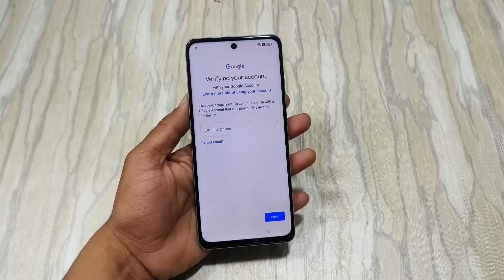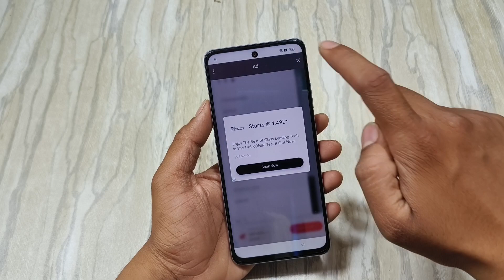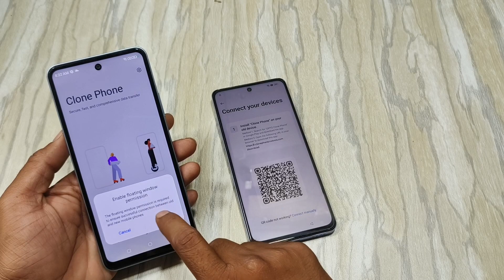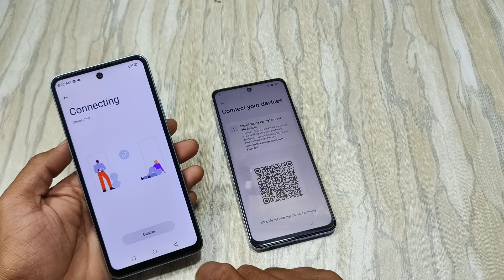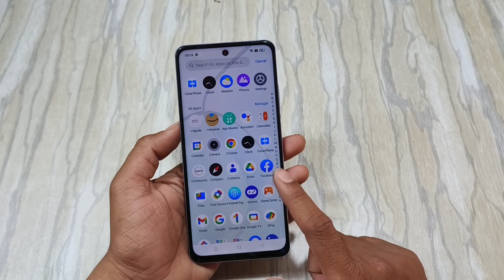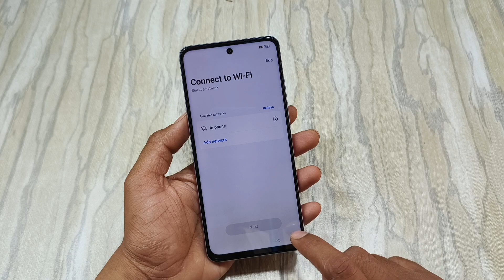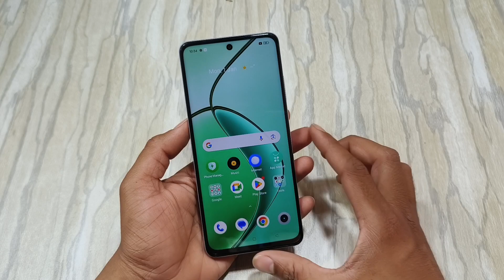Realme Narzo 70 Pro 5g Frp Lock Kaise Tode | How To Bypass Frp Realme Narzo 70 5g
Realme Narzo 70x 5g Frp Lock Kaise Tode
 How To Bypass Frp Realme Narzo 70x 5g
Realme Narzo 70 Pro 5g Frp Lock Kaise Tode
Narzo 70 Pro 5g Frp Bypass Android 14